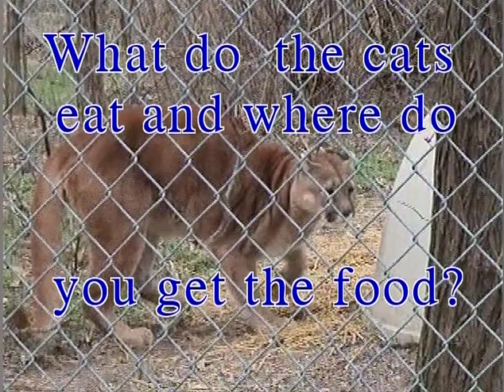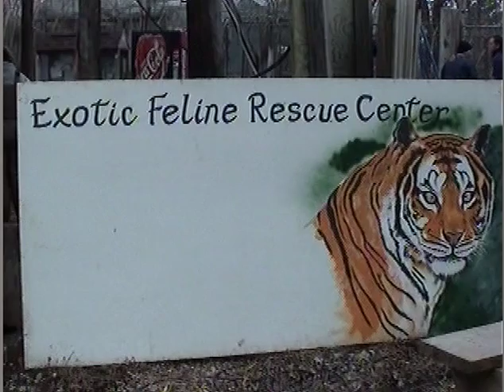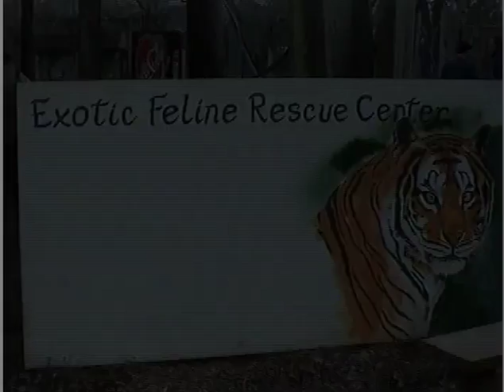Exotic Feline Rescue Center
This was a documentary produced by B-TV Junior members (elementary students) in spring of 2006. It was an International Student Media Festival winner in the elementary age division.